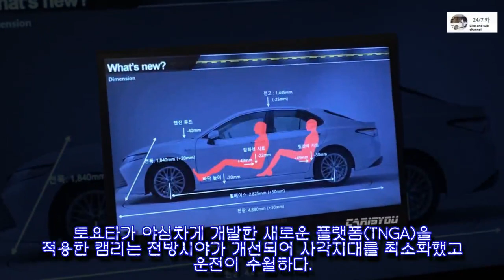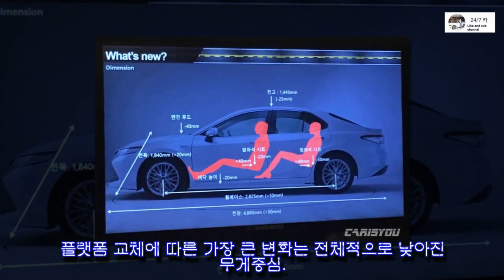Not Wild, 토요타 뉴 캠리 하이브리드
신차뉴스, 자동차관리, 카라이프,BMW,X7,X8,HONDA,TOYOTA,KIAMO